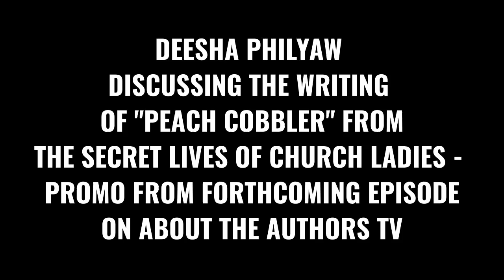DEESHA PHILYAW ON "PEACH COBBLER" FROM THE SECRET LIVES OF CHURCH LADIES- ABOUT THE AUTHORS TV PROMO